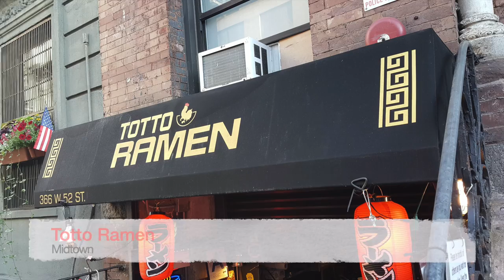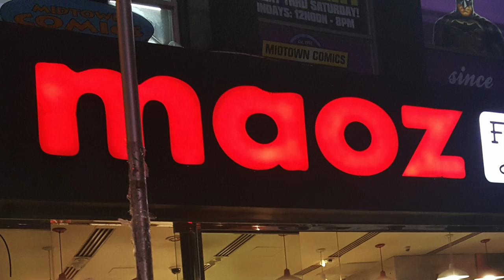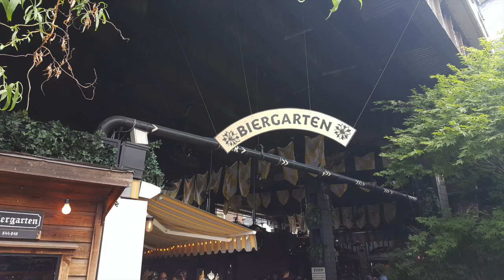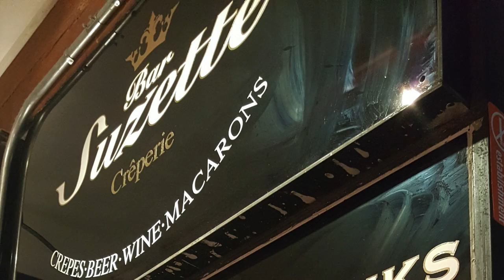New York: Foodie Love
New York: Food Lover's Paradise (2018-19)
- Luke's Lobster FiDi
- Olea Mediterranean Taverna
- Xi'an Famous Foods
- Totto Ramen
- Burger & Lobster
- Moaz Falafel
- Joe's Pizza
- Capizzi
- Mercado Espana - Little Spain, Hudson Yards
- Gulluoglu Bakery Brighton, Brooklyn
- Hanco's Vietnamese Banh mi
- Tacos El Bronco, Brooklyn
- Mughlai Indian Cusine - Dum Biriyani
- Joe's Shanghai
- Chennai Garden by Tiffin Wallah - South Indian
- Dhaulagiri Kitchen - Himalayan Cuisine
- Chelsea Market
-- Very Fresh Noodles
-- Los Tacos no. 1
- Biergarten

Desserts
- Lady M
- Suzette Creperie - Macaron
- Buchon Bakery
- La Maison du Macaron
- Dough Doughnuts
- Royce Chocolate

Google Maps: 168 places and restaurants in New York